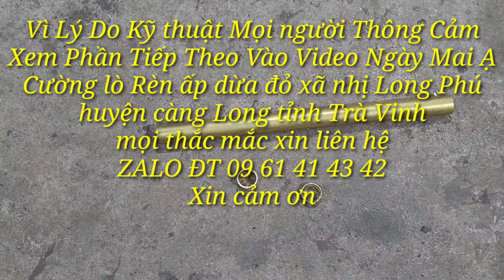Tập 258 MUỐN TẬP RÈN DAO TẠI NHÀ THÌ PHẢI BIẾT..??? phần đầu